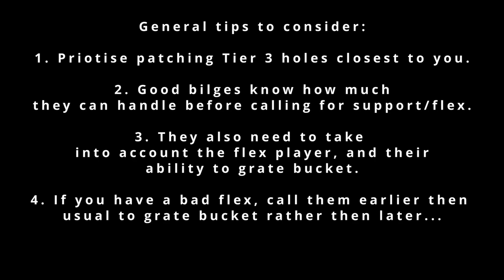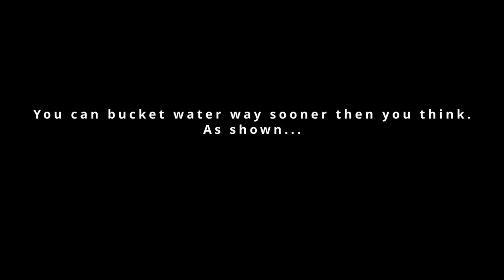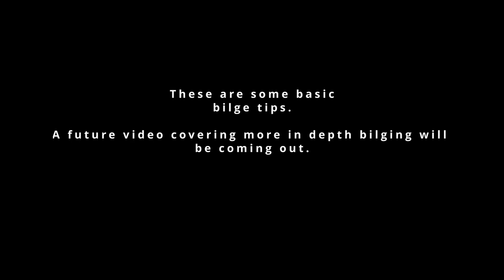A Basic Bilge Tutorial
Revamped Bilge Video coming out at a later date.
0:00 Intro
0:09 Grate bucketing Basics.
2:26 Overall view of the beginning steps combined.
3:14 Planking.
5:03 Tips/Fire Control